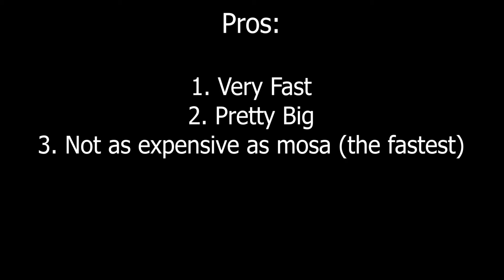Sharkbite Mako Shark Review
This is a bit different from my normal content, as it is a pretty bite size video.

Today I review the sharkbite shark that was added for shark week, the mako shark (dang thats a lotta "shark")!